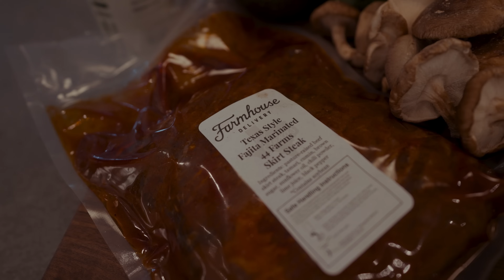My Diet On A Saturday | FULL DAY OF EATING + LEG DAY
Save 20% on your system and your first month is free when you sign up for interactive monitoring. to learn more! Try SimpliSafe risk-free. If you don’t love it, return it for a full refund within 60 days.

MB01YXTRD7W5TJM
MB01DNTSOCVN6MV
MB01QBGN49MJ81J
MB01NU5ZD3ULSJP
MB013AXWKFHRQHL
MB01PJWZ6RSBKQL
MB01KPFTW9JQH7J
MB01S5DX6STJOHQ
MB01PLGIGSMNC2M
MB01FFYWFHNXCXX